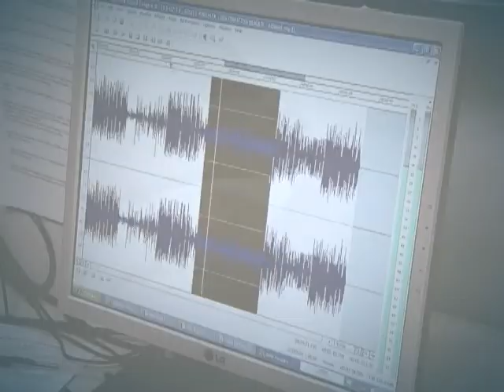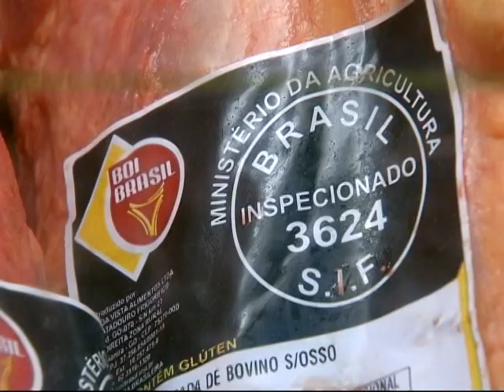Fiscais avaliam a qualidade de produtos de origem animal consumidos no Brasil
DA REDAÇÃO - 15.04.13: Para verificar a qualidade de produtos de origem animal consumidos no Brasil, cerca de três mil fiscais do Ministério da Agricultura, Pecuária e Abastecimento (MAPA) inspecionam a matéria prima. A fiscalização é realizada durante todo ano em quase quatro mil estabelecimentos que passam por essas inspeções. Os fiscais analisam se  produtos de uso veterinários, como anti-inflamatórios e antibióticos, são usados de maneira adequada pelos produtores rurais. Em 2012, os números mostram que mais de 90% das amostras estão dentro do controle de resíduos.